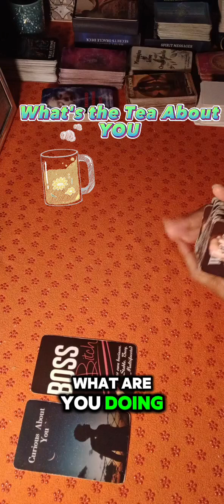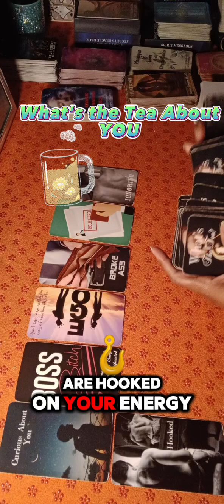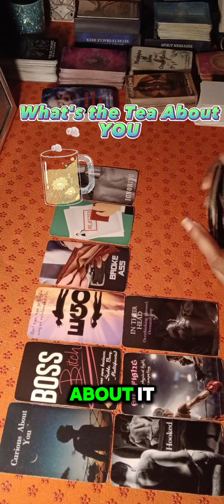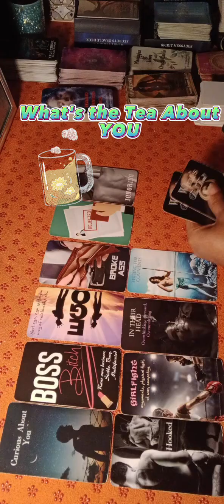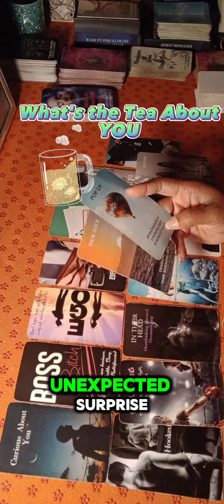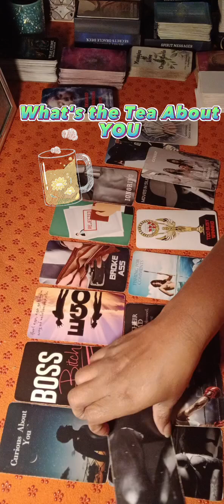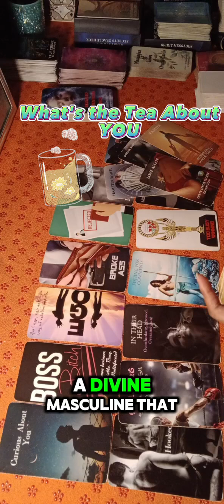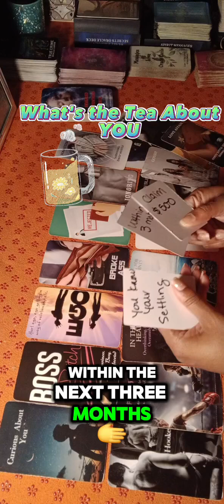WHAT'S THE TEA ☕️ ABOUT YOU! ARE THEY WRONG OR RIGHT ABOUT YOU? 💰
**🔮 Welcome to Dreamseer444 Tarot Readings and Spiritual Guidance 🔮**

Embark on a journey of self-discovery and spiritual growth with my tarot readings. Each video offers insights, advice, and clarity to help guide you through life's challenges.

**🌟 Services Offered:**
- Tarot Readings (General, Love, Career)
- Personalized Spiritual Guidance
- Live Sessions & Q&A

Amazon Influencer Page:

Suicide crisis line Call 988

If you find value in my readings, consider supporting the channel through likes, shares, and comments.